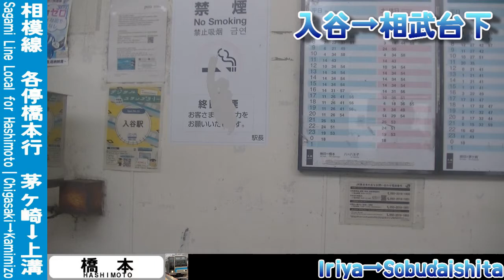【E131系デビュー直前車窓】相模線各停橋本行 茅ヶ崎～上溝 Sagami Line Local for Hashimoto｜Chigasaki～Kamimizo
JR東日本、相模線を走行する各駅停車橋本行の車窓動画を、茅ヶ崎～上溝間で撮影しました。この列車には、205系500番台が充当されています。
約30年ぶりの新車、E131系の投入を前に、最後の205系500番台だらけの相模線の車窓をお楽しみください。
なお、2021年11月18日にデビューしたE131系の試運転列車との行き違いは、動画内の15:10頃～ 倉見発着時に交換します。
なお途中駅の発着時刻は、北茅ヶ崎 3:00頃、香川 6:00頃、寒川 9:30頃、宮山 13:15頃、倉見 14:45頃、門沢橋 18:15頃、社家 21:00頃、厚木 25:45頃、海老名 28:45頃、入谷 33:45頃、相武台下 37:45頃、下溝 42:00頃、原当麻 44:30頃、番田 47:00頃となっております。

I took a video of scenery from a train window. This is the local train bound for Hashimoto, Sagami line, JR East, East Japan Railway, from Chigasaki to Kamimizo. This train is series 205-500. This video is landscape from Chigasaki to Kamimizo.

撮影列車:JR東日本 相模線 各停橋本行 1975F
撮影区間:茅ヶ崎～上溝
撮影位置:3号車(電動車)前よりから進行方向右側
撮影機材:ビデオカメラ(Victor Everio GZ-R480-A)
固定方法:窓淵置き
撮影時期:2021年10月